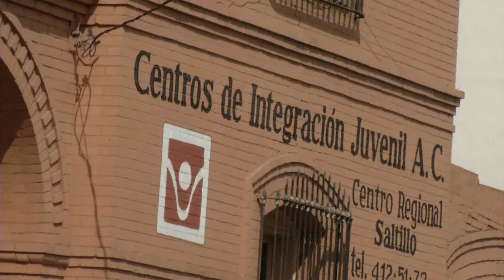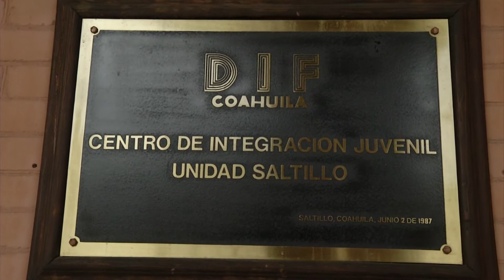Legalización del uso de la mariguana es para uso medicinal y recreativo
Para la directora del centro Saltillo del Centro de Integración Juvenil Norma Alicia Pérez Reyes, los jóvenes que están muy al pendiente de que ahora que se legalice el uso de la mariguana.